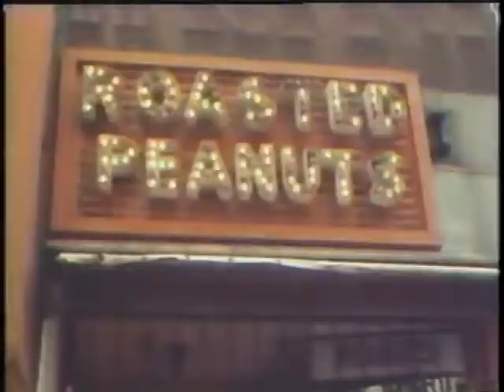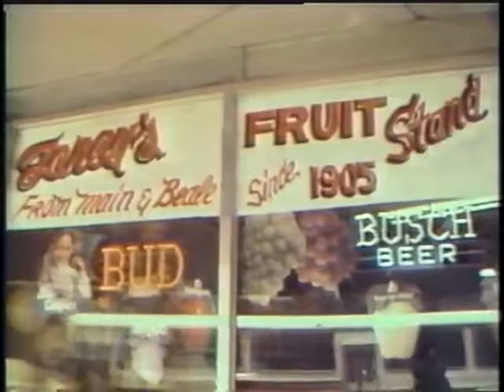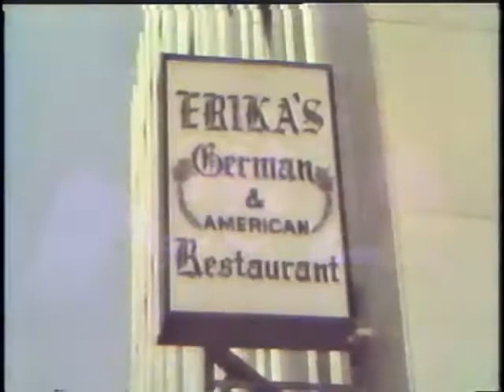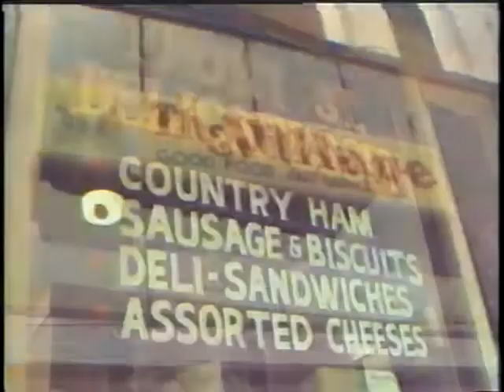Memphis, TN - 1970's Downtown Memphis Eateries, Where to go for lunch.mp4